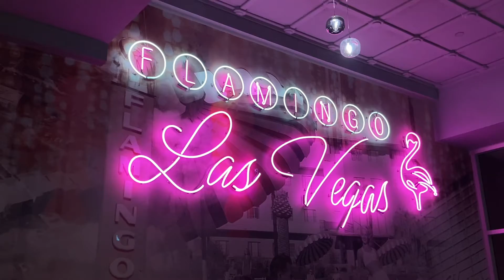West Coast Road Trip Pt.2